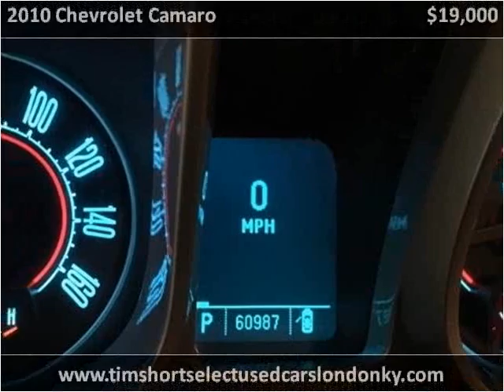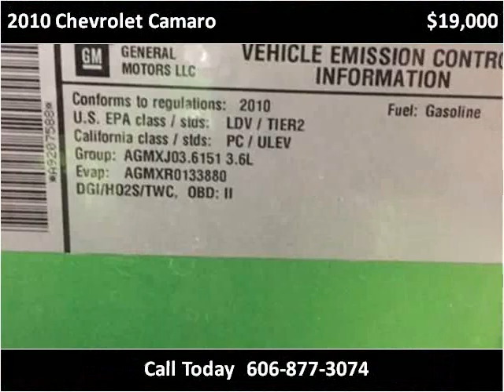2010 Chevrolet Camaro Used Cars London KY